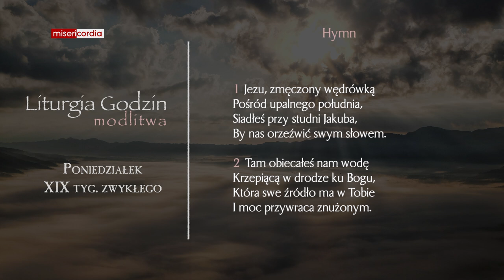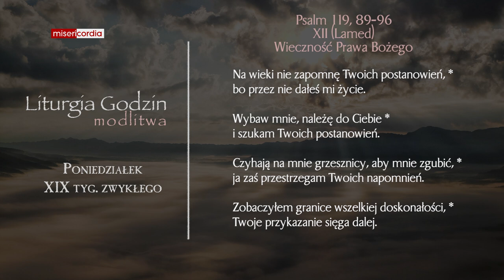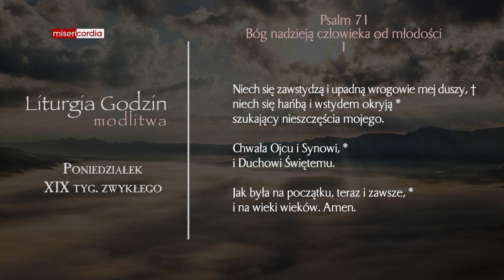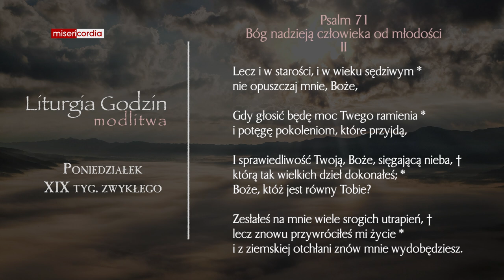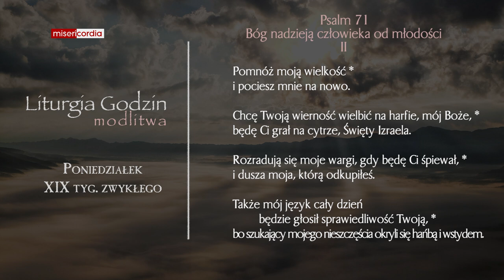Liturgia Godzin | Modlitwa Południowa | Poniedziałek, XIX tyg. zwykłego